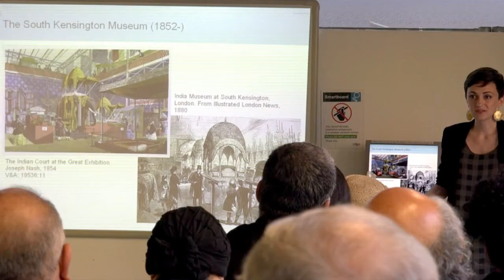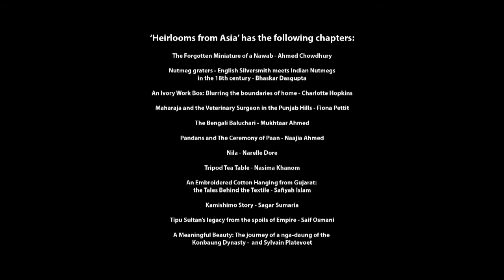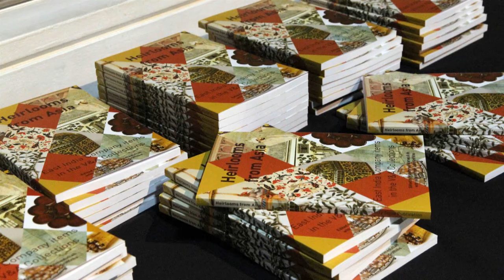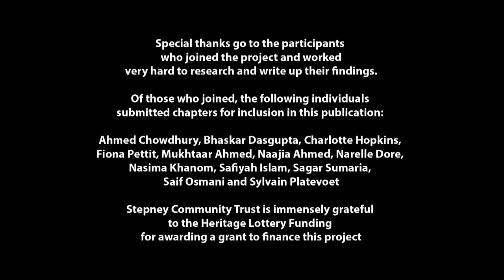Heirlooms from Asia - East India Company items in the V&A Collections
Video documentary

Based on a community historical research and book project (2017/18) - by Stepney Community Trust and funded by Heritage Lottery Fund (HLF)

‘Heirlooms from Asia’ has the following chapters:

The Forgotten Miniature of a Nawab - Ahmed Chowdhury

Nutmeg graters - English Silversmith meets Indian Nutmegs
in the 18th century - Bhaskar Dasgupta

An Ivory Work Box: Blurring the boundaries of home - Charlotte Hopkins

Maharaja and the Veterinary Surgeon in the Punjab Hills - Fiona Pettit

The Bengali Baluchari - Mukhtaar Ahmed

Pandans and The Ceremony of Paan - Naajia Ahmed

Nila - Narelle Dore

Tripod Tea Table - Nasima Khanom

An Embroidered Cotton Hanging from Gujarat:
the Tales Behind the Textile - Safiyah Islam

Kamishimo Story - Sagar Sumaria

Tipu Sultan’s legacy from the spoils of Empire - Saif Osmani

A Meaningful Beauty: The journey of a nga-daung of the
Konbaung Dynasty -  and Sylvain Platevoet

The last performer in the video, Musalman Qualam, has been wrongly described as one of the authors. He in fact was an author of a different book project delivered by Stepney Community Trust (SCT)